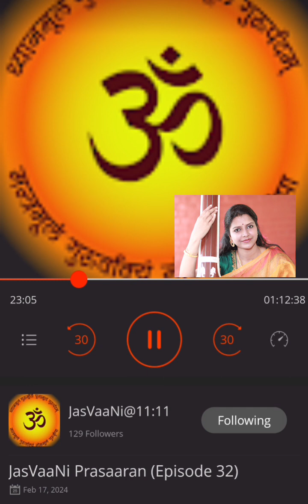Shyam Murari | Aiswarya Kalyani | Raag PuriaDhanashree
Hindustani Performance by Aiswarya Kalyani

Radio JasVaaNi
*Rasraj Pandit Jasraj - Audiobook*
*Radio JasVaaNi*

Jai Ho 🙌🏻

*17th* of every month is the precious JasVaaNi Day.

Radio JasVaaNi@11:11, prasaaran
at
*11:11am* EST
(9:41pm IST)

Radio JasVaaNi@11:11 is our own unique  ‘Mewati Radio’, my Humble Seva to my Guruji, for the Hajri-Seva by the Mewatis.

If for any reason, anyone misses the live broadcast, the archived JasVaaNi episodes can be accessed at any time at the same link.

The Link again:
Radio JasVaani @11:11

*Rasraj Pandit Jasraj*, is a book on the life story of my Guruji,
Sangeet Martand Pandit Jasraj ji, whose life is a vast ocean of music,
education and wisdom.
In USA this is a Text Book at Pandit Jasraj Institute.
हम इस पुस्तक का पठन पाठन नियमित रूपसे, अपने साप्ताहिक बहुपक्षीय,
बहुविषयी संवाद session “विवेक वर्धिनी संवाद” में करते हैं।

We are extremely happy to share with you that,
besides the printed version of this book,
an *Audiobook* of Rasraj Pandit Jasraj,
is now released and available at Storytel (S T O R Y T E L)

or
(O R G) and

A humble request to all the music connoisseurs and lovers:
extraordinary life journey of Sangeet Martand Pandit Jasraj Ji